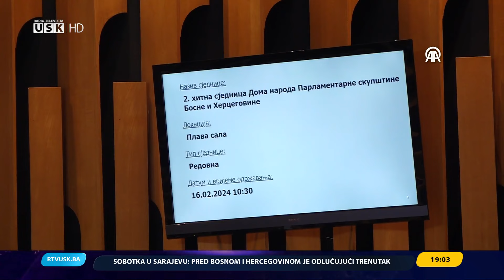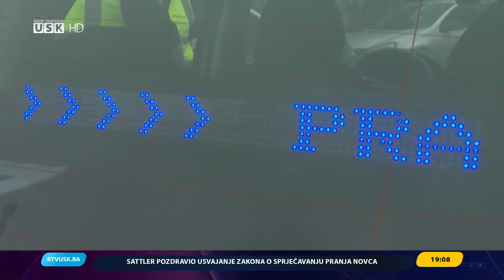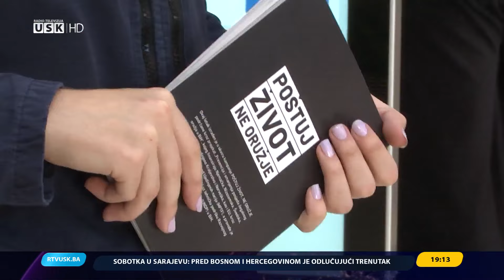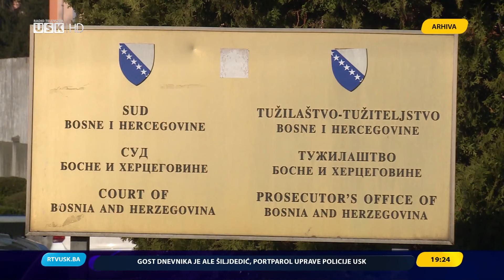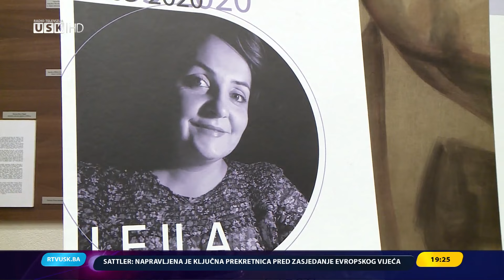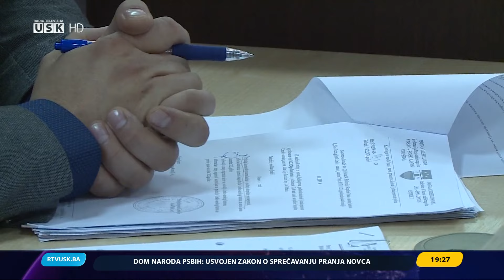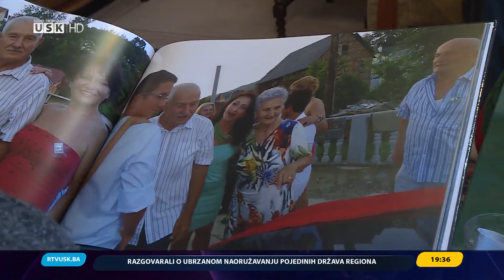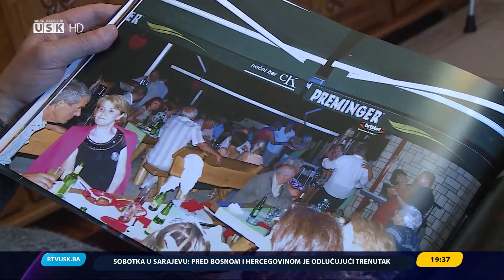DNEVNIK PETKOM RTV USK, 16.02.2024.